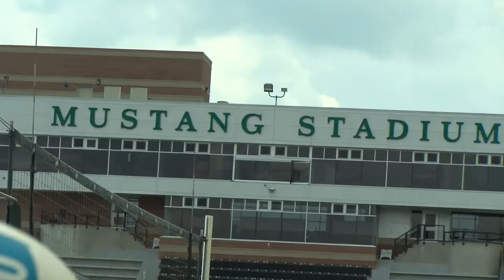2022 Men's Beach Volleyball Season Preview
Stevenson men's volleyball gets set for the inaugural season as the first varsity program at an NCAA institution.